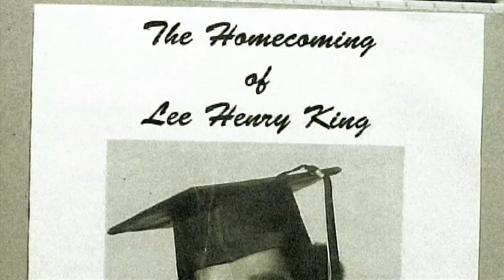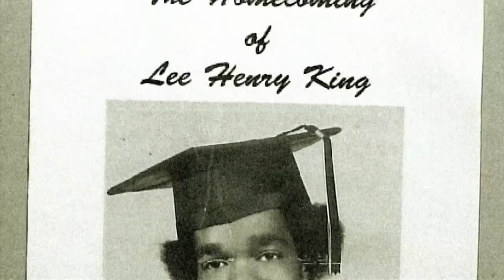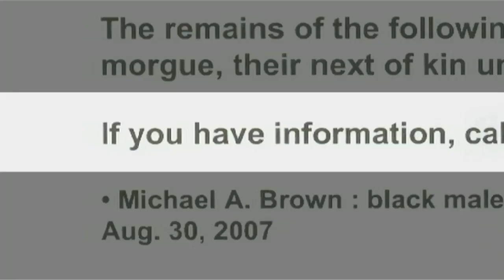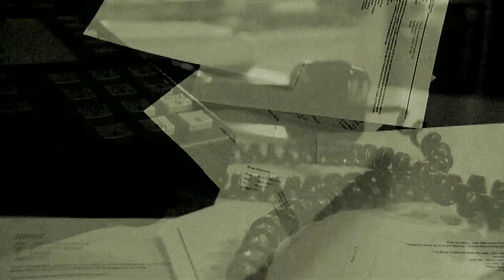Marabel Chanin: Dying Alone in Detroit (4)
What started with a phone call to the Problem Solvers soon exploded into a story that garnered international media coverage.

You first met 87-year-old Marabel Chanin in August of 2008; she was the last one -- desperate and alone -- in her section of Robinwood Street, arguably Detroit's worst nook. She died there alone soon-after, and for months lay bagged in the Wayne County Morgue. There she was joined with dozens of other bodies stalled at death's door -- waiting to be claimed and buried.

The response that followed was unmatched -- money was raised for funerals, families discovered long lost loved ones at the morgue and now there's resolution in a solution.

FOX 2's Brad Edwards got that first voice mail from Marabel, befriended her, lost, found and now discovers her back-story. Join us for a never before seen look at life and death in the 'D' and the change exacted by Marabel's cry.